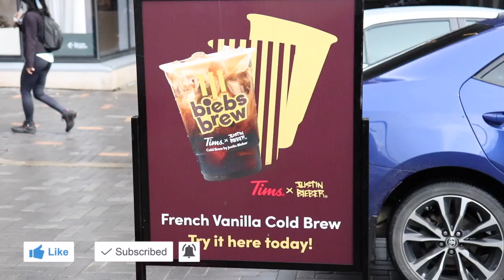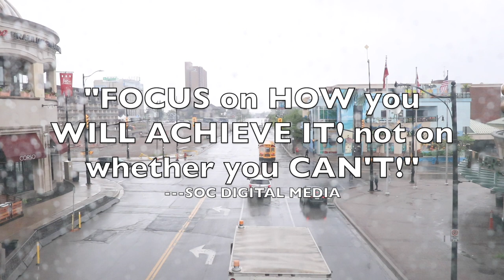APPLYING to CANADA? WHAT is The FIRST STEP to APPLY to CANADA By: Soc Digital Media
For List of Approved and Licensed POEA Agency Check this Website and type in Canada in the Search Box

Siguradong Paraan Papunta sa Canada | Paano Makakasiguro na Tamang Program ang Para sa iyo sa Canada

lmportant Key Words: obs canada,yukon, yukon immigration,yukon jobs, yukon employers,aipp,aipp designated employers,jobs, jobs canada,rural canada,RNIP,MNP,Municipal,whitehorse,dawson city,canada express entry,job portal,canada immigration,canada jobs,canada streams and pathways,new canada immigration program,work permit canada,open work permit canada,study permit canada,jobs canada,work canada,Canada pr process How to apply canadapr,municipal nominee program,mnp, Express Entry Program 2020 ExpressEntry2020 ExpressEntryCanada2020,municipal nominee program,mnp,Canada Immigration Canada PR immigration program,municipal nominee program,mnp,canada immigration canada, get job in canada canada employment in canada career in canada latest update jobs,municipal nominee program,mnp, jobs layoffs Canada Express Entry,in-demand skills stream 2020,oinp 2020,new canada immigration program,apply free,immigration nominee program,get canada pr pnp,canada re-opened immigration programs,get a job offer canada,get canada pr easily,easy immigration province of canada,how to come to canada easily in 2020,pnp program canada 2020,canada

By Soc Digital Media